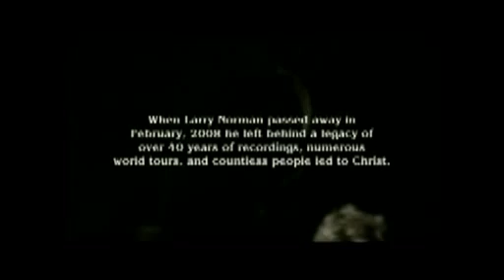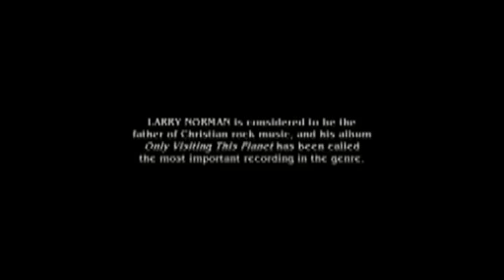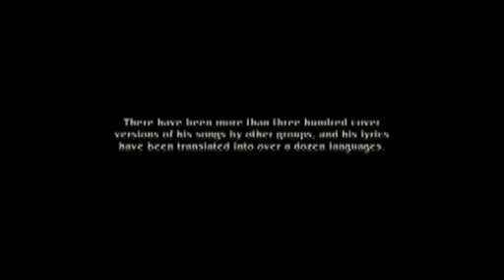Larry Norman - FINALé - Live in NYC 2007 [FULL]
Larry Norman - FINALé - Live in NYC - Full DVD
Track Listing:
1      Intro --- 00:00
2      PeacePollutionRevolution --- 01:07
3      ...It's Hard To Know - (Spoken) --- 04:30
4   Reader's Digest --- 06:14
5   Up In Canada --- 09:00
6   The Outlaw --- 12:15
7   ...Never Volunteer - (Spoken) --- 17:55
8   ...Following Christ - (Spoken) ---
9   Song For A Small Circle Of Friends --- 28:07
10   She's A Dancer --- 31:30
11   ...John Lennon - (Spoken) --- 34:55
12   God Part III --- 41:03
13   ...Hospital - (Spoken) --- 45:28
14   ...Russia - (Spoken) --- 54:13
15   Six Sixty Six --- 1:08:37
16   Sweet, Sweet Song Of Salvation --- 1:11:50
17   Piano Medley --- 1:17:07
      (Songs Include: "I Wish We'd All Been Ready", "I Am A Servant", "One Way", I Don't Believe In Miracles", "Baby Out Of Wedlock", "Love On Haight Street", "Strong Love, Strange Peace".
18   Closing --- 1:32:40
A MOON BROTHERS FILM produced by CUBECITY ENTERTAINMENT, INC. in cooperation with SOLID ROCK, edited by Mann Munoz

On August 4th, 2007 Larry performed in New York City in what turned out to be his last official solo concert. On both piano and guitar, Norman played music spanning his entire career, spoke intimately to the audience, and finished the performance with a remarkable medley of some of his most poignant songs. The multi-camera shoot presented on this DVD is a visual document of a very special occasion, Larry's final concert. This concert was just just a little over 6 months before Larry breathed his last and passed on to be with Jesus.
Personnel
• Larry Norman - Vocals, Guitar and Piano
• Dennis "Denny" Fridkin - Bongos, Backup Vocals
Please buy this great DVD at Larry's official site!